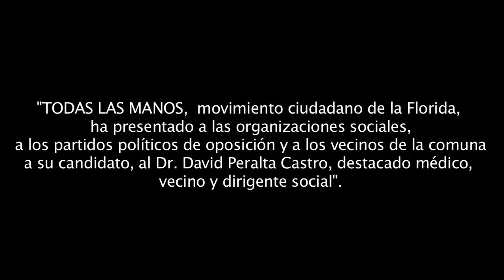Lanzamiento de campaña Dr. Peralta para alcalde de la Florida